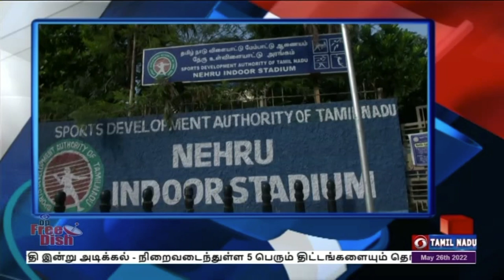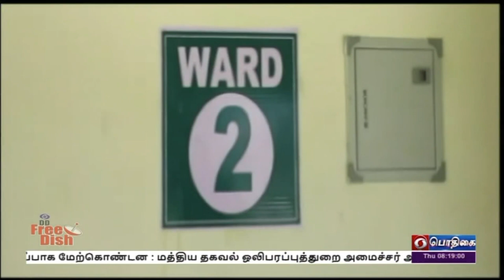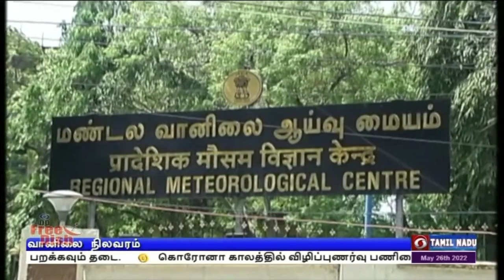பொதிகை காலை 8.00 மணி செய்திகள் [26.05.2022]